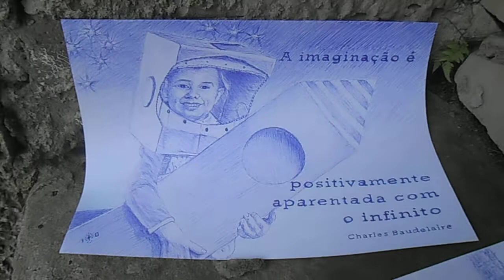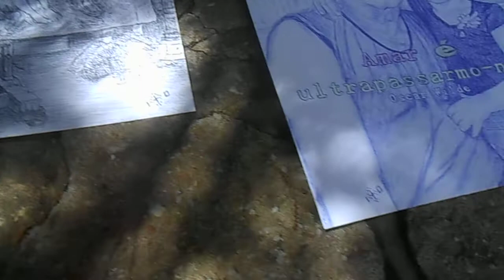desenhos no muro III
BOAS VIAGENS!